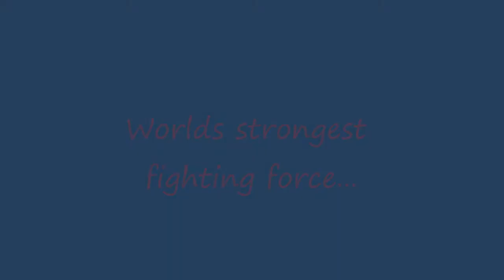Wake me up (Military)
Tribute to our Air force